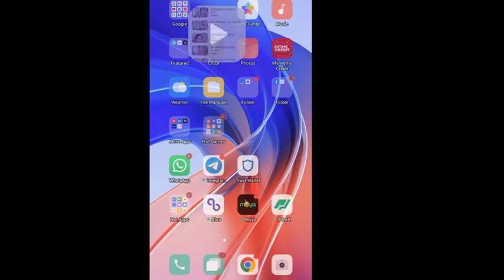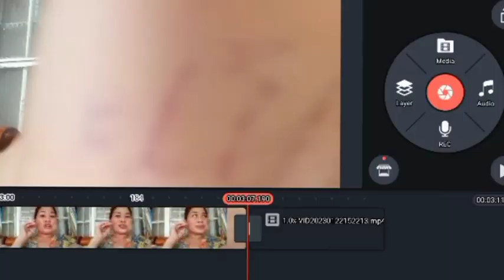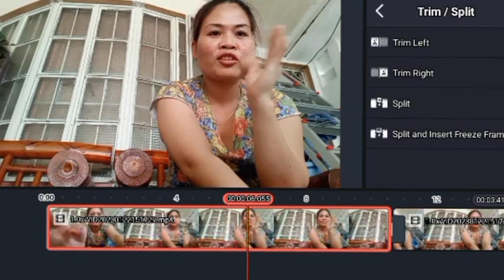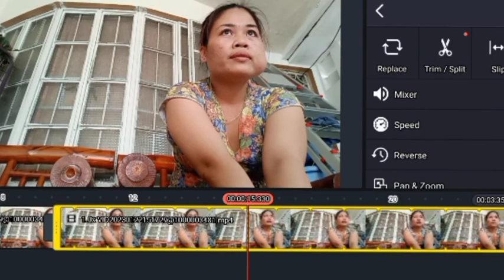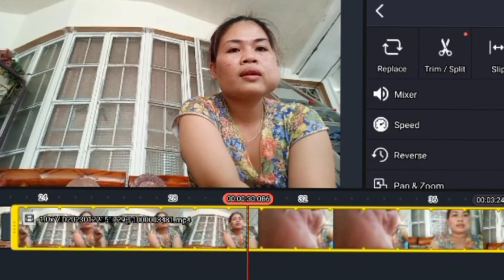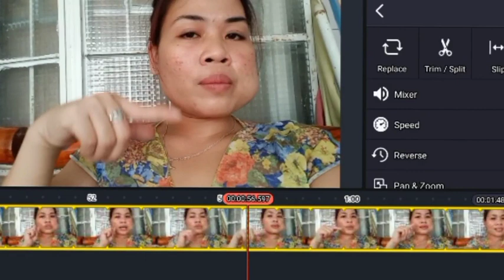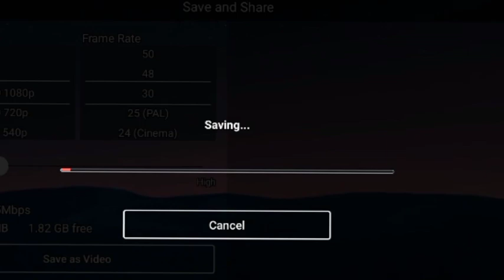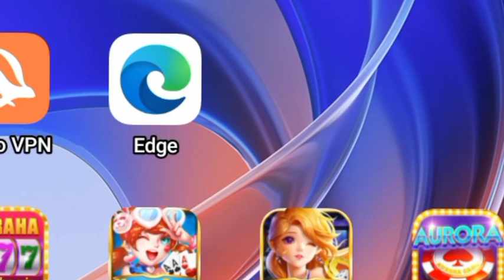Paano pag dikit dikit Ang ating vlog gamit SI kinemaster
paano Natin pag dikit dikitin Ang ating vlog sa kinemater